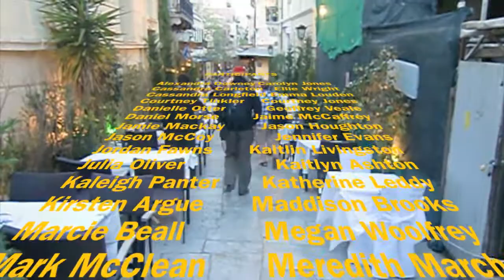FFSS to Italy and Greece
Fenelon Falls Secondary School dances through Italy and Greece!  This is a parody of Where the hell is Matt!